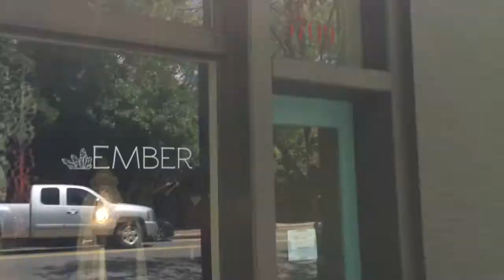😢COFFEE AND CRYING 😢 {Count Down To 18 Vlog Day 9}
XOXO,
Stephanie